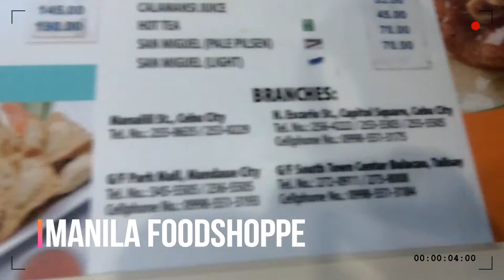microblading experience (04-07-2022)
Microblading experience 0:06
Manila Foodshoppe 1:01